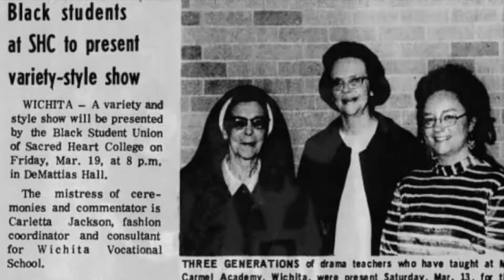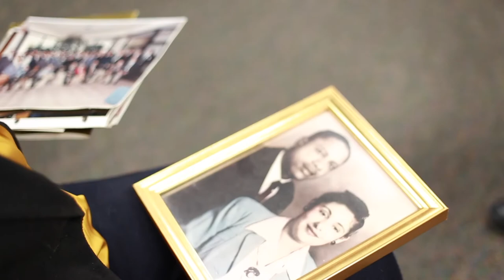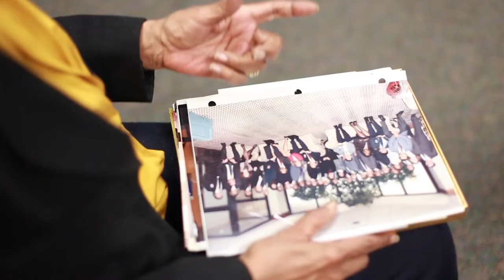Sharai McConico - 2018 Newman University Alumni Award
The 2018 Newman University Leon McNeill Distinguished Alumni Award winner is Sharai McConico ‘72. She received her honor at an awards banquet on April 21.

McConico started work at a dry cleaning store at 13 years old and worked her own way through college. Her industrious attitude and ambition led her through challenging jobs with the City of Wichita, the State of Kansas and the Boeing Company. She worked heavily with Affirmative Action throughout her career. She dedicated her life to helping minorities see justice and reach their full potential.